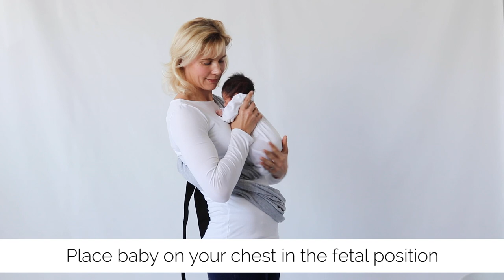SnuggleRoo Newborn Position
Did you know you can use your SnuggleRoo Carrier as soon as you leave the hospital when baby is born? Watch the video to see how.